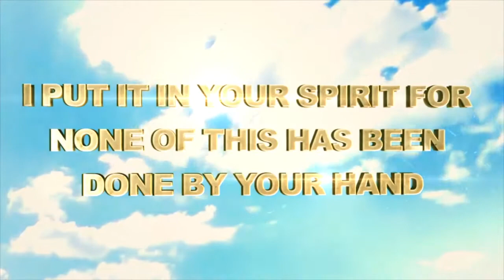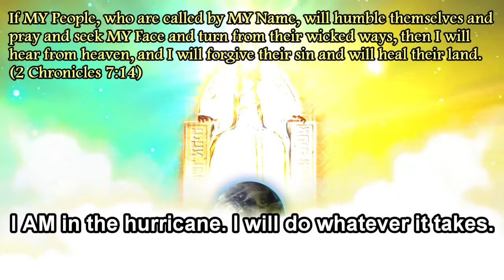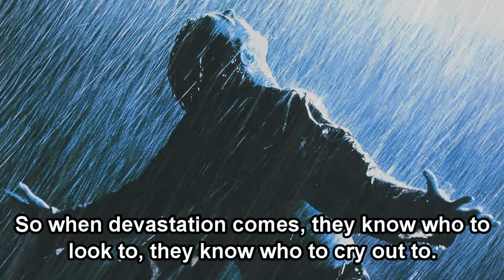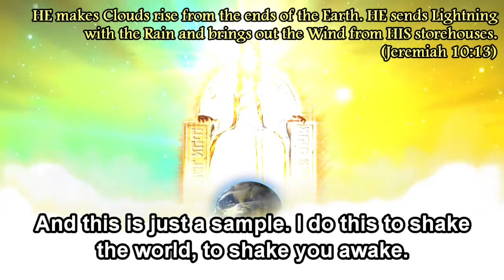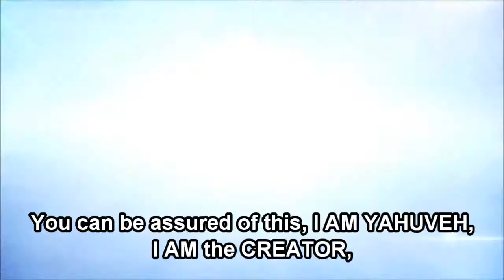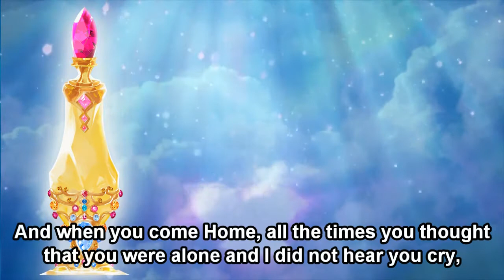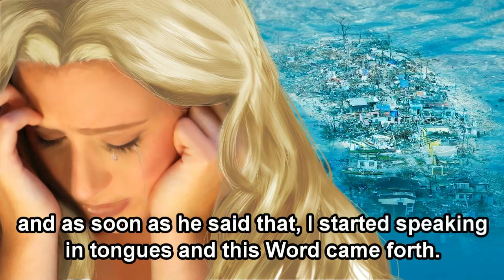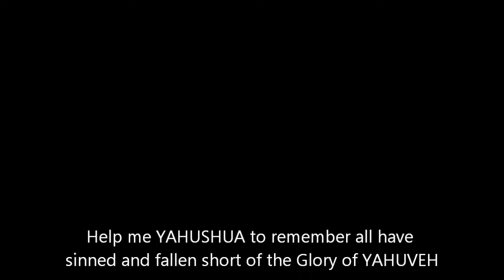2016 PROPHECY: Devastation is Coming, Devastation is Here!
New Year 2014 Prophecy 123 given to Prophet Elisabeth Sherrie Elijah. Devastation is Coming! Devastation is Here! Super Typhoon/Hurricane Haiyan, Yolanda

Hebrew Messianic Pentecostal Ministry AmightyWind.

[Thanks to all the beloved brothers and sisters in YAHUSHUA / JESUS CHRIST who contributed to this video]

PROPHECY EXCERPT:

[...] Look not at the devastation for I am in the storm, I am in the hurricane, I will do whatever it takes for MY rage is more immense than you can conceive. MY Name is blasphemed. MY beloved Son's Name is blasphemed. The RUACH HA KODESH, MY sweet, sweet precious HOLY SPIRIT, as you say, is blasphemed.

This is just a sample of MY fury! This is just a sample of MY rage. I warn you, and I warn you, and I warn you, devastation is coming. I give you Prophecy after Prophecy and warn that devastation is coming. Am I not a YAH who does keep HIS word? This is just a sample, wait until the whole world rages! Wait until the volcanoes erupt like a chain reaction.

You want to mock ME!? You want to call that which is an obamanation as tolerable, as something to do, they throw the holiness back in MY face! I have said that MY Word warns, prophecy after prophecy I have spoken forth, DEVASTATION IS COMING! What part don't you understand?

I am a GOD that demands holiness. Do not think you can just get away with a prayer. Do not think that you can just say, oh, but GOD is just love. I AM IN THAT HURRICANE! I AM IN THAT FLOOD! I AM IN THAT TORNADO! I AM IN THE BLIZZARDS! So this is a sample of the devastation that is coming.

Do not just look at the devastation, but also focus on the miracles I shall do at the same time, because for those that are holy, even if they live on the same land, you are hidden under the shelter of MY Wings. MY Holy angels shall protect you. I will provide for your needs.

I use this ministry to reach Asia, you cannot conceive how many have come to their knees and bowed their heads and confess YAHUSHUA as MASHIACH. You cannot conceive how I use this ministry and all the different tongues (languages) and more on the way, so when devastation comes, they know who to look to, they know who to cry out to and MY Hand is upon them and lovingly I hold them. [...]

Praise ME in the midst of the storms, for those who are MINE are in the palm of MY Hands. Those that belong to YAHUSHUA are in the palm of HIS Hand.

Written/Spoken under the anointing of the RUACH HA KODESH
through Apostle Prophet Elisabeth Elijah

Amightywind.com Messianic Jewish Ministry